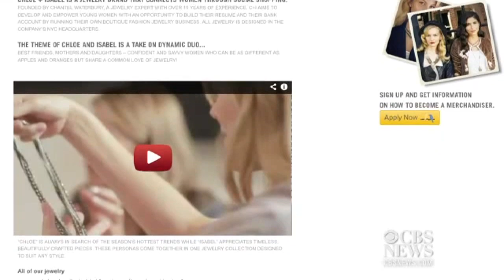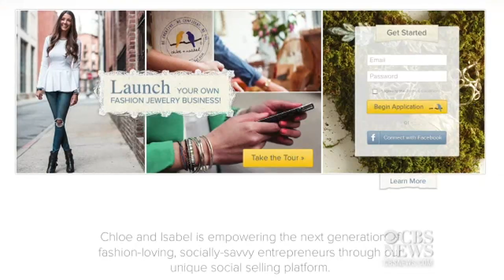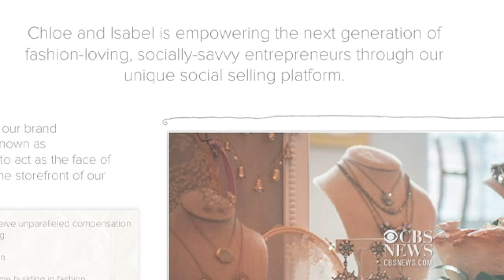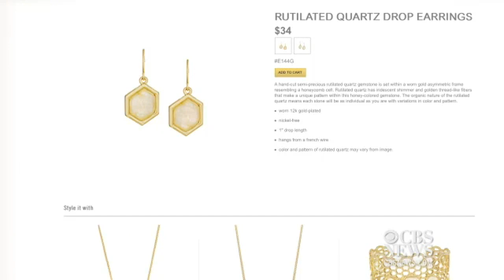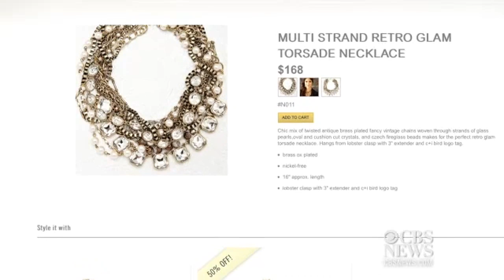Jewlery startup hopes to empower young people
When Chantel Waterbury was on maternity leave, she founded Chloe + Isabel, a jewelry line that puts an inventive spin on the direct sales model. She tells Rebecca Jarvis that while she wants to sell jewelry, she also hopes to empower her sales people - mostly young women.